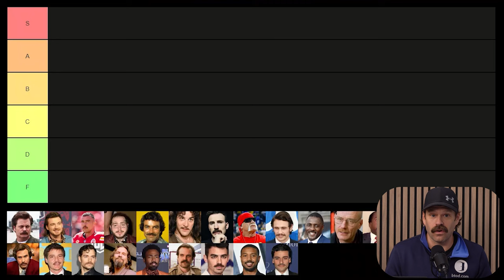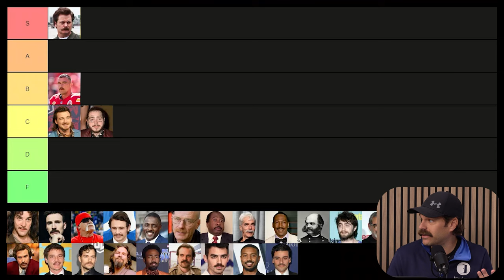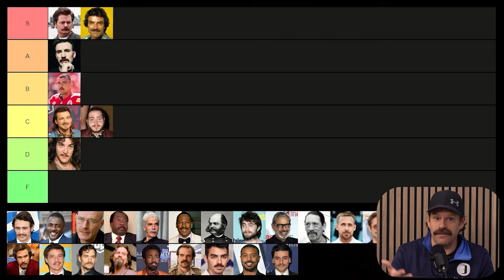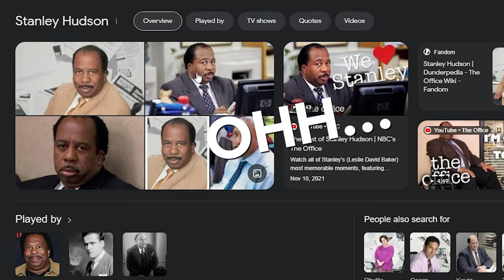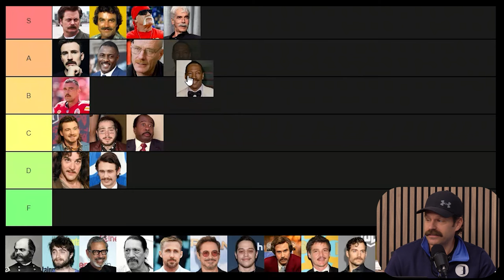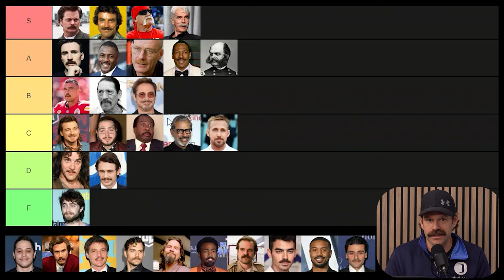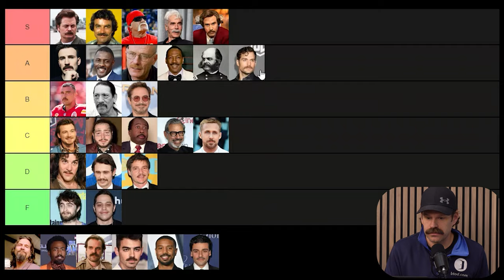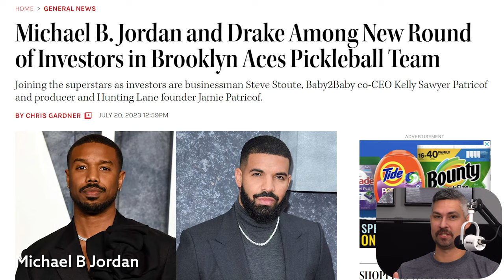Best Mustache Tier List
We ranked the best mustaches in a tier list and it was funny.